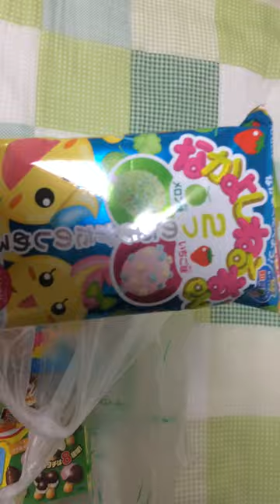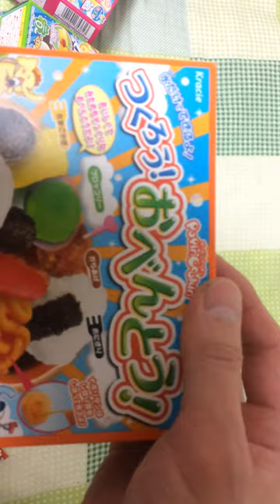Get a lot of toy food in Japan!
Obter um monte de comida de brinquedo no Japão!/Obtener una gran cantidad de alimentos de juguete en Japón!/Получить много игрушек пищи в Японии!/ได้รับจำนวนมากของอาหารของเล่นในญี่ปุ่น!/Mendapatkan banyak mainan makanan di Jepang!/得到了很多玩具的食品在日本！